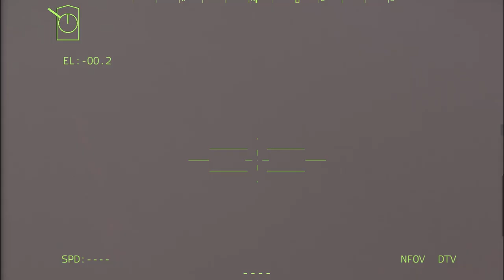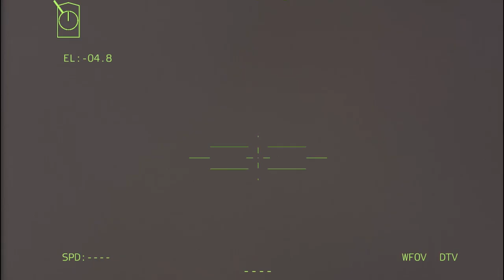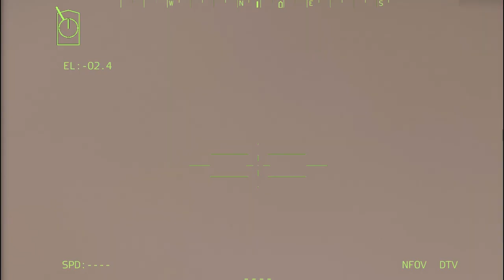DRAMATIC! Just Happened, 4700 Russian Mercenaries Caught In US Troop Trap - ARMA 3